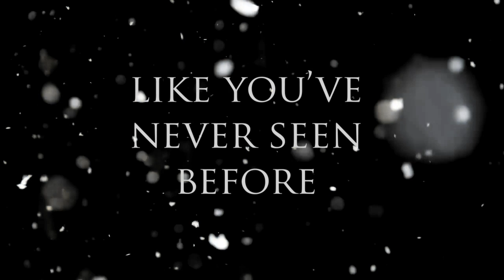A Christmas Carol: Now in Production